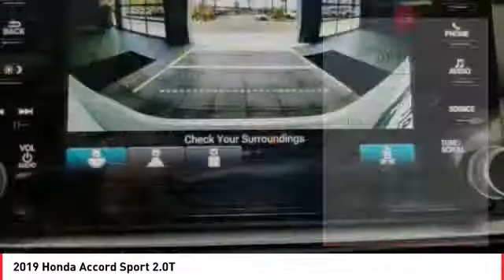2019 Honda Accord Cathedral City CA 821780